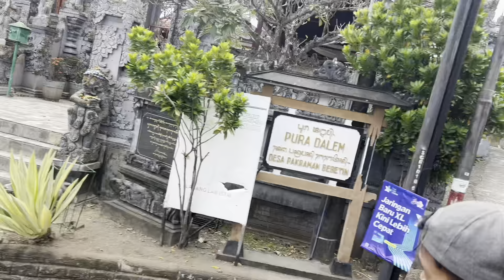KESERUAN PROSES SEMPROT DURIAN YANG SUDAH BERBUNGA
Setiap hari upload vidio di:
Fecebokk :Doni Artawan Durian

Selain akun di atas berarti akun copy vidio atau di up ulang ya kakak

Makasi banyak atas supportnya semoga sehat selalu ya